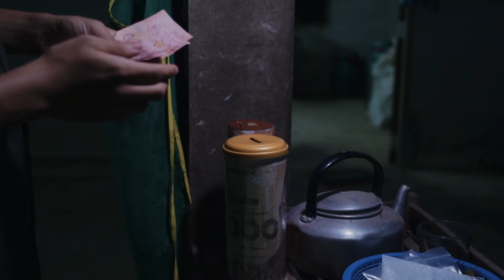ภาพยนตร์สั้น " ฝันบักดล " I ความฝันยังเต้นไปพร้อมหัวใจ [ MUSIC VIDEO]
SHORT FILM AND MUSIC VIDEO CONTEST
ภาพยนตร์สั้นในหัวข้อ "ความฝันยังเต้นไปพร้อมหัวใจ"
ทีม : เอ็มจรือสุ
ชื่อผลงาน : ฝันบักดล